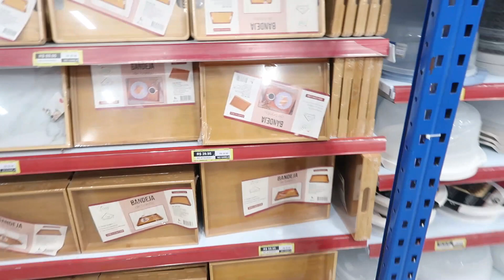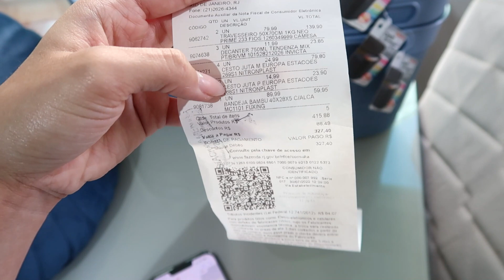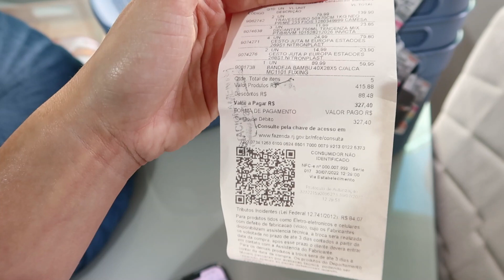REFORMANDO O QUARTO GASTANDO POUCO… NOSSO NOVO QUARTO + COMPRINHAS DE DECORAÇÃO | tudo lindo 😱😍